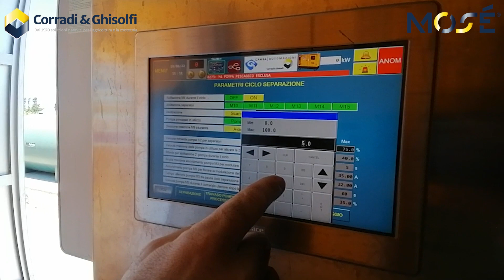Il Mosè per il recupero plastiche impianti a FORSU | Corradi & Ghisolfi | Mobiler Gülleseparator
Dai sistemi di pretrattamento e spremitura della FORSU, sfuggono inevitabilmente piccole quantità di plastiche che a lungo andare si stratificano all’interno dei digestori anaerobici, causando seri problemi sulla produzione di biogas, sulla miscelazione e sulla veicolazione del digestato.

Il MOSE’, ideato per la pulizia di digestori da matrice agricola, si presta perfettamente come possibile soluzione per la rimozione di queste plastiche dal digestato negli impianti a FORSU, mantenendo in produzione l’impianto.

Questo tipo d’intervento, incrementa inoltre la qualità del compost a valle della digestione, al fine di permetterne un miglior utilizzo in agricoltura.

Corradi & Ghisolfi offre una soluzione ideale ad ogni problema, assistendo i propri clienti a 360°.